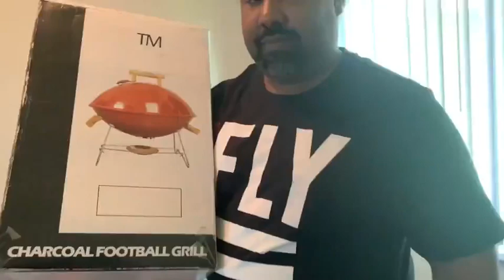Priceless Fathers Day Surprise👌He Will Never Guess This🤣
It's Father's Day!!We gave daddy the best Priceless Father's Day Surprise and we joke all the time, so he would have never guessed this!!.Hopefully, next year, we can top this Priceless Father's Day Surprise! We hope that you laugh a lot, love our personality and Roll With The Pham

This shirt was custom made from all of us. We love to take everyday things and joke about it..

DON'T MISS A SECOND OF OUR VLOGS. WEEKLY UPLOADS.